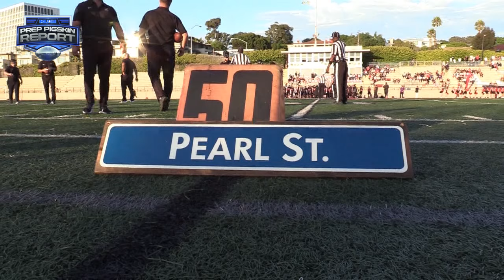PPR Podcast #178: Week 1 Preview Show with Chase Izidoro & Maddy Worley